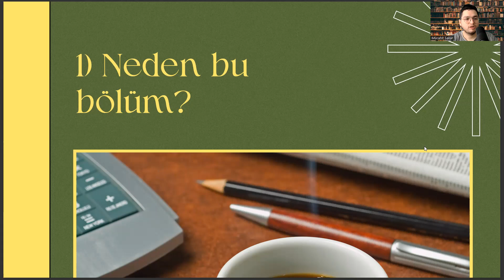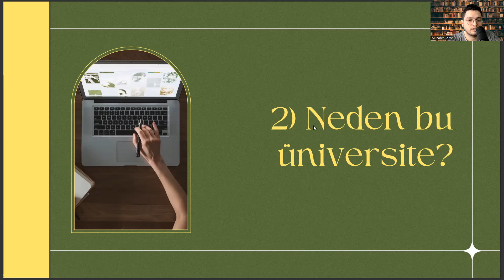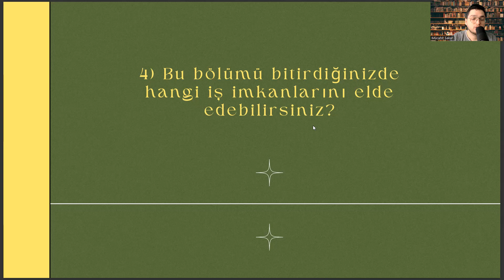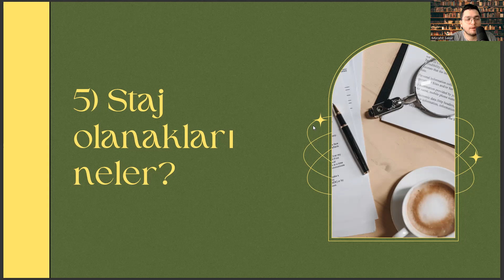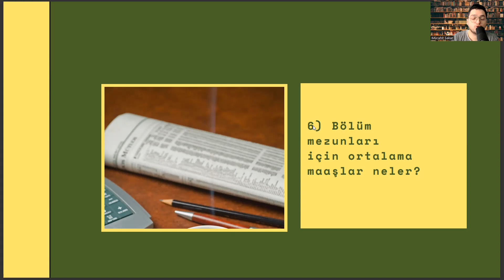Süleyman Demirel Üniversitesi'nde (SDÜ) Hukuk Fakültesi Okumak | Hukuk İş İmkanları , Maaş, Staj vd.